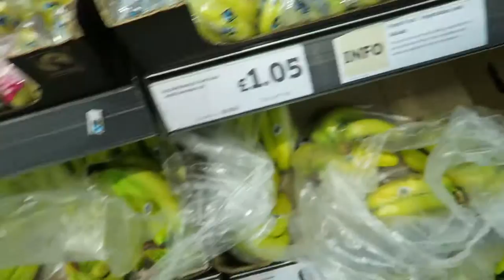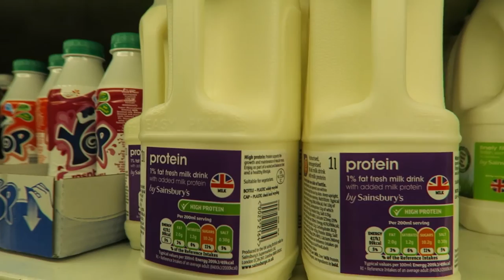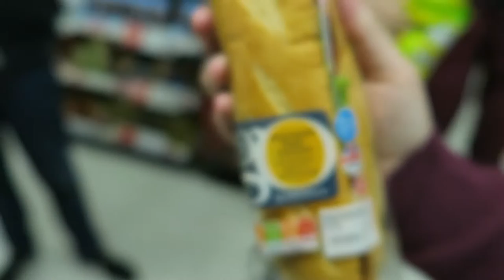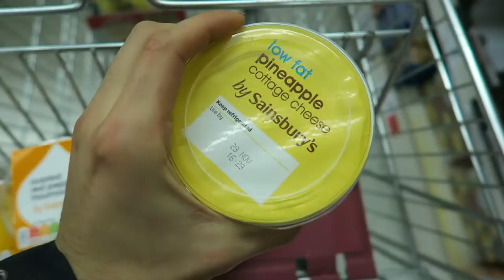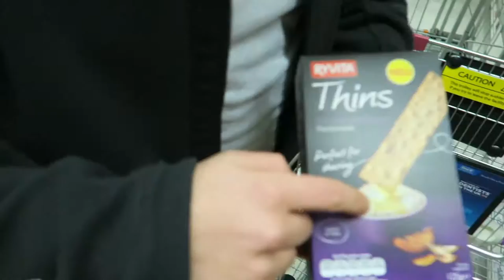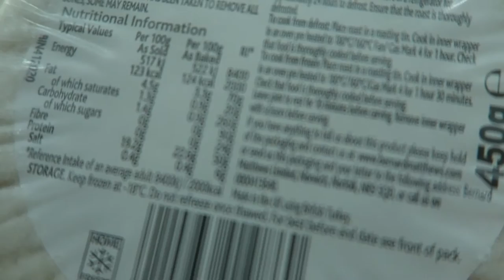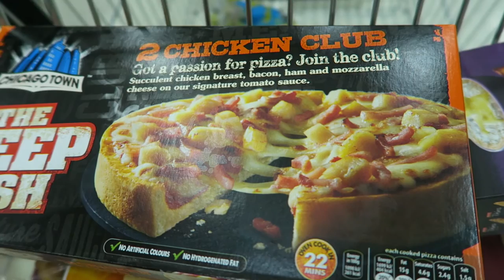Progression At It's Finest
I've previously said i will be consistent with uploads but other things have taken priority and YouTube has been pushed aside. Some things i couldn't of prevented. On October the 13th my Dear Grandad peacefully passed away, through summer i was basically living in hospital with him for periods of time and i wasn't in the right mindset to make videos. My grandad is now at rest and i told him about my fitness journey that i am embarking on, therefore this one is for you Grandad, thank you.